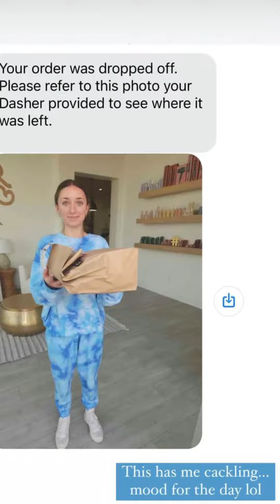Bailey’s poll on Netflix recommendations + Bailey’s opinions on them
Credit: @brooklynandbailey

If you want us to promote/remove your content on our channel then send a mail to

Note: full credit to owners. All images ,pictures,music shown in the video belongs to the respected owners.